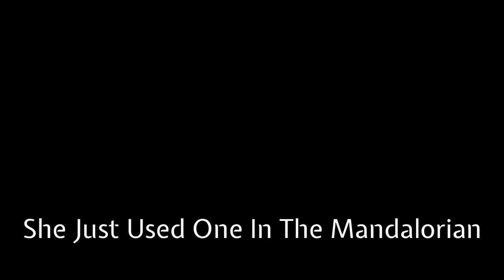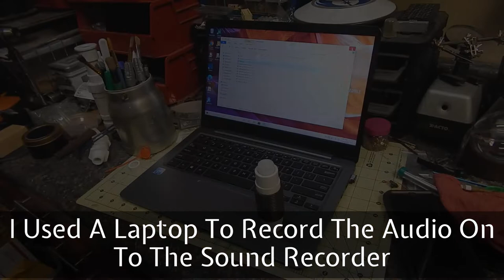Star Wars Props: The Imperial Comlink C1 Comlink Luke Skywalker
The C1-Comlink is the main source of Shortwave Communication for the Empire. Most often used by the Stormtrooper and made famous by a well Known Protocol Droid by the name of C3PO! I am going to show you how to make a similar Comlink with the iconic look of the real thing. Lets fire up the Hyperdrive and get this Comlink built!